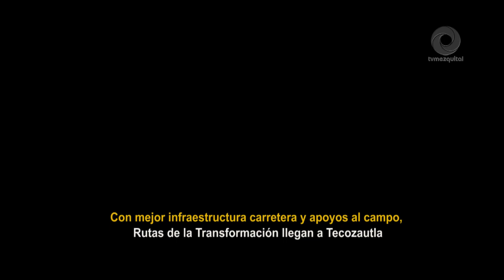Con mejor infraestructura carretera y apoyos al campo, Rutas de la Transformación llega a Tecozautla